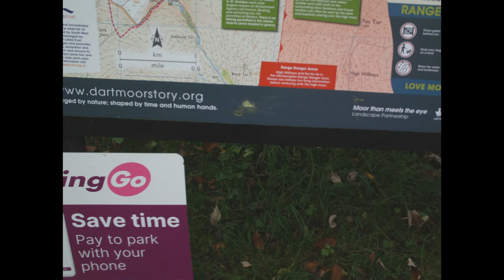Meldon Little Suite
This Little Suite was originally written for the oboe.
Later on to be arranged for violin by Itzac Perlman.
The photo and video of Meldon Reservoir.
The Little Suite was written by William Blezard.